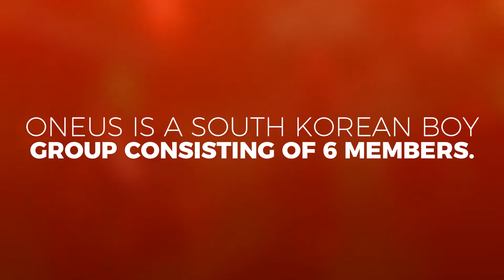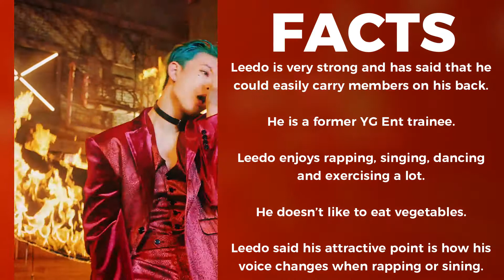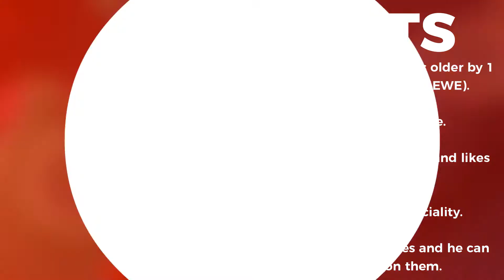ONEUS (원어스) Members Profile & Facts (Birth Names, Positions etc..) [Get To Know K-Pop]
Learn about boy group ONEUS (원어스) in their members profile including names, positions, birth dates etc.

ONEUS (원어스) Members Profile (Birth Names, Birth Dates, Positions etc..)

ONEUS (원어스) Members Profile

ONEUS (원어스) Members
ONEUS (원어스) Members
ONEUS (원어스) Members

ONEUS (원어스) Profile
ONEUS (원어스) Profile
ONEUS (원어스) Profile

ONEUS (원어스) Facts
ONEUS (원어스) Facts
ONEUS (원어스) Facts

ONEUS (원어스)
ONEUS (원어스)
ONEUS (원어스)

ONEUS (원어스) KPOP
ONEUS (원어스) KPOP
ONEUS (원어스) KPOP

ONEUS (원어스) KPOP 2019

LEARN ONEUS (원어스)
LEARN ONEUS (원어스)
LEARN ONEUS (원어스)

GET TO KNOW ONEUS (원어스)

원어스 (ONEUS) Members Profile

원어스 (ONEUS) Members
원어스 (ONEUS) Members
원어스 (ONEUS) Members

원어스 (ONEUS) Profile
원어스 (ONEUS) Profile
원어스 (ONEUS) Profile

원어스 (ONEUS) Facts
원어스 (ONEUS) Facts
원어스 (ONEUS) Facts

원어스 (ONEUS)
원어스 (ONEUS)
원어스 (ONEUS)

원어스 (ONEUS) KPOP
원어스 (ONEUS) KPOP
원어스 (ONEUS) KPOP

원어스 (ONEUS) KPOP 2020

LEARN 원어스 (ONEUS)
LEARN 원어스 (ONEUS)
LEARN 원어스 (ONEUS)

GET TO KNOW 원어스 (ONEUS)

ONEUS (원어스) NO DIGGITY

ONEUS (원어스) NO DIGGITY MV

원어스 (ONEUS) NO DIGGITY

원어스 (ONEUS) NO DIGGITY MV